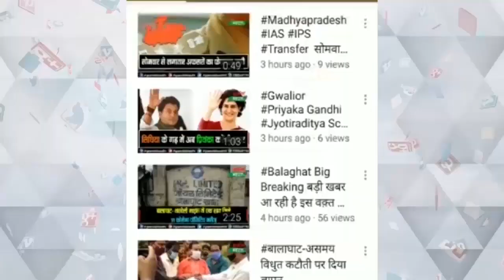गोपाल भार्गव ने दिवाली गीत गाकर किया नृत्य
रहली में दीवाली महोत्सव कार्यक्रम का हुआ आयोजन
राज्यमंत्री गोपाल भार्गव रहे शामिल